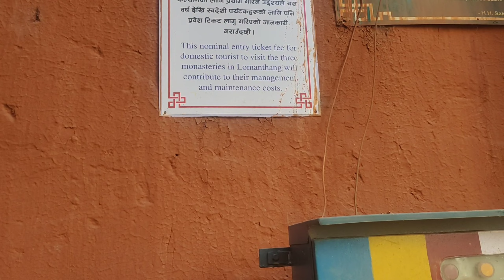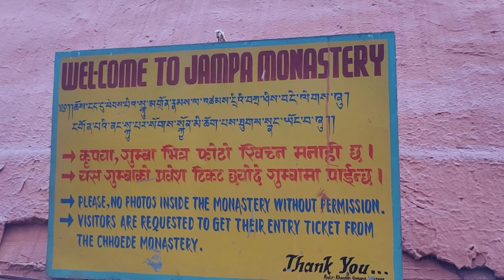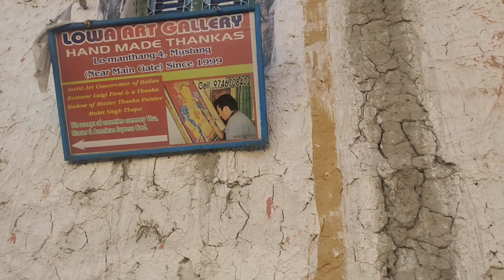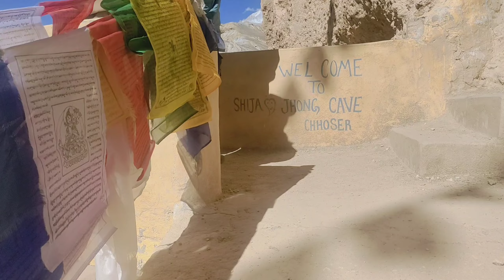Day 3 Lomathang To Jomsom ll Upper Mustang ll Choser ll Jhong Cave ll Danger River ll Night Ride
LoManthang was soo much beautiful place at altitude of 3840 m. from sea level. There tradition, culture were also good.
Kagbeni To Lomanthang was about 85 km by road but time to reach about 5 hours due to cold and offroad.
Jhong cave is a beautifull cave at height of 3970 from sea level.
Hotel Happy Hour, kagbeni:- 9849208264, 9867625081
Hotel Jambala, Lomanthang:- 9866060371